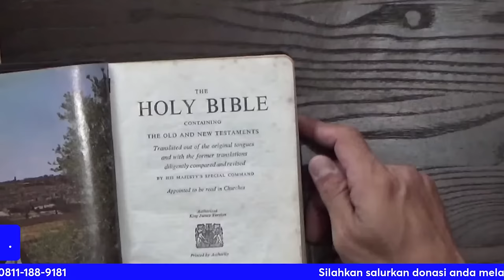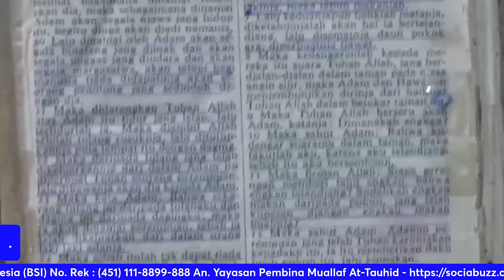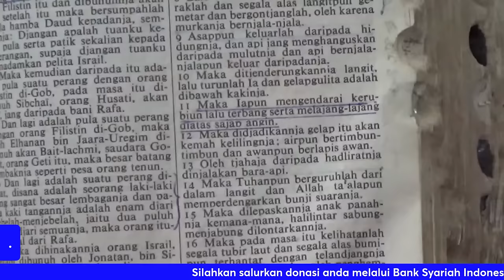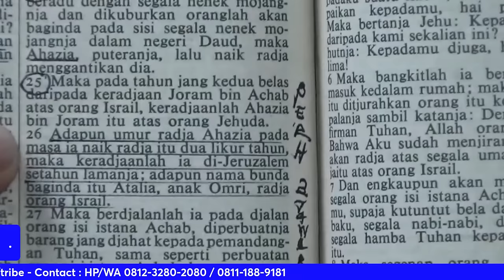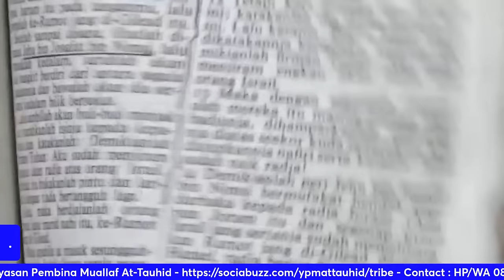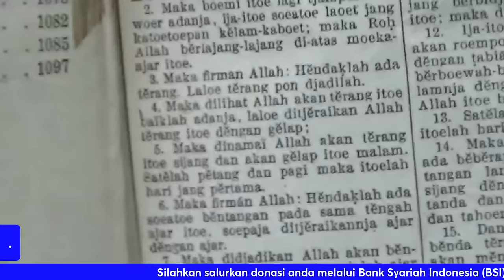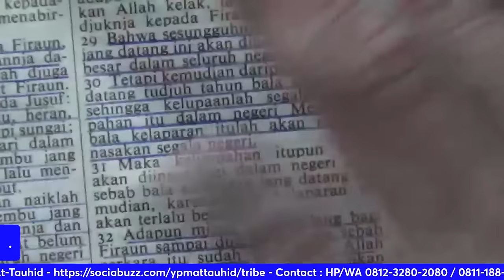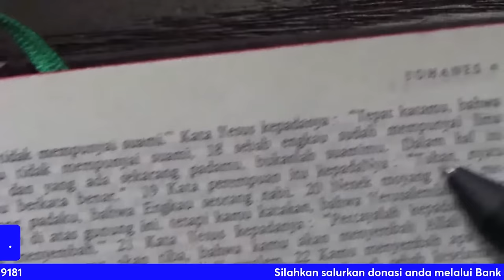KENANGAN AYAH PENELITI BIBLE - Stefy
Narasumber: Stefy

Salurkan Zakat, sodaqoh, infaq dan donasi Anda ke Bank SYARIAH INDONESIA Kode bank: (451) No Rek: 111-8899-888 A/n Yayasan Pembina Muallaf At-Tauhid.

Untuk menjadi partisipan di acara Debat Islam VS Kristen, silahkan anda kunjungi biolinknya Chanel Graha Mualaf